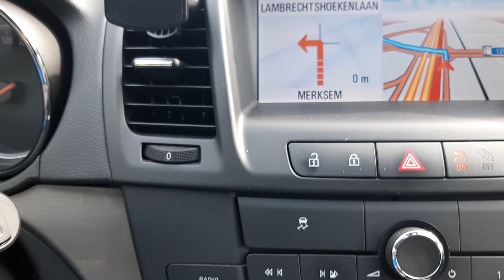Schoten to merksem in Belgium